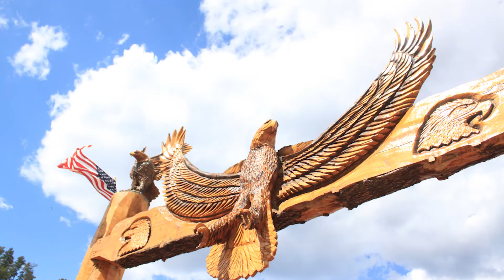Jarrett Dahl's Chainsaw Art of Keystone, South Dakota | Dakota Life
Minnesota native Jarrett Dahl fell in love with chainsaw art in Soldotna, Alaska. He spent several summers there learning his craft, then selling his work at locations around the country. The Sturgis Motorcycle Rally brought him to the Black Hills, and he's now been running his Keystone shop for nine summers. His brother Jordan runs a shop in Hill City. The brothers have sold to customers like Ripley's Believe It or Not and DeKalb Seed, and of course, regular old chainsaw art enthusiasts.